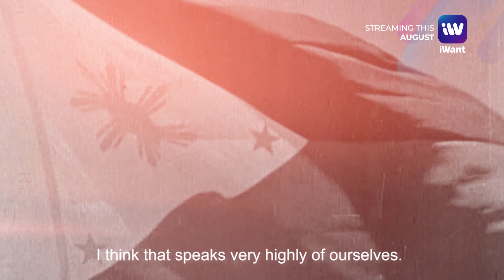The Last Manilaners Trailer | iWant Original Docu Series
During the term of Pres. Manuel L. Quezon, he lobbied for numerous reforms for the country, while also implementing the Open Door policy that welcomed 1,200 Jews in the Philippines.

Soon we will get to hear the story of the Manilaners, Jewish refugees in the Philippines who experienced persecution and conflict in their country and found a new chance at life in ours.

Catch the iWant Original Docu Series, TheLastManilaners streaming SOON!